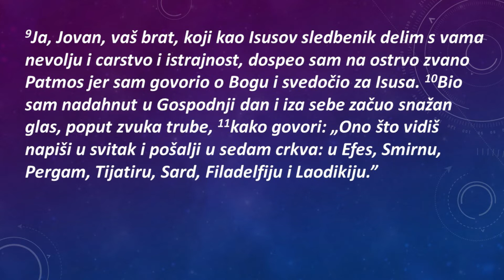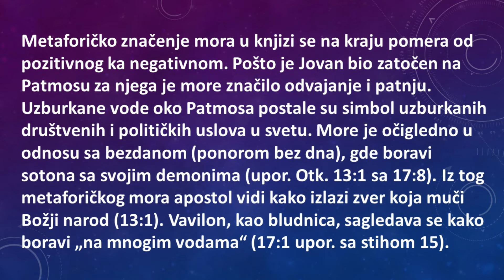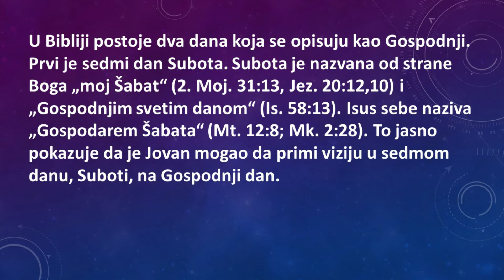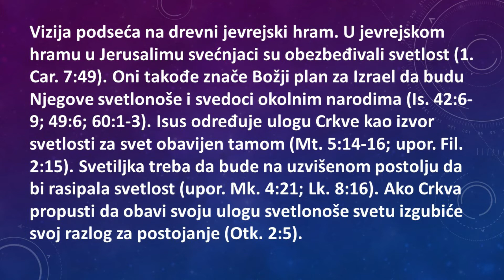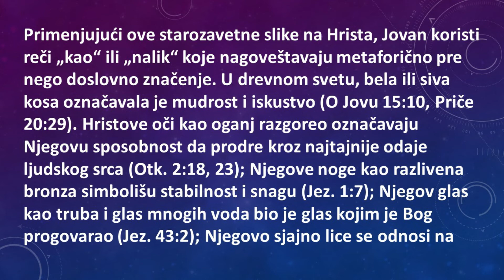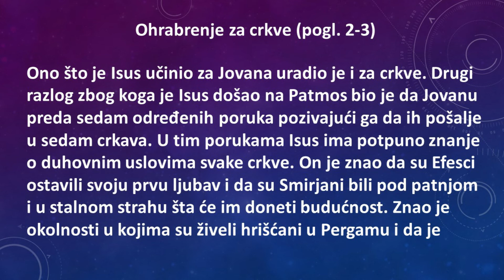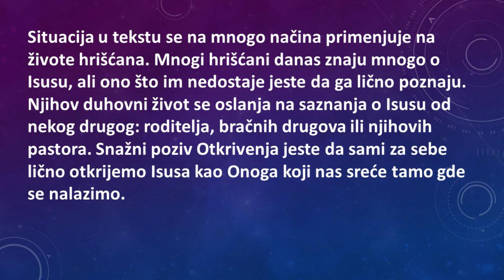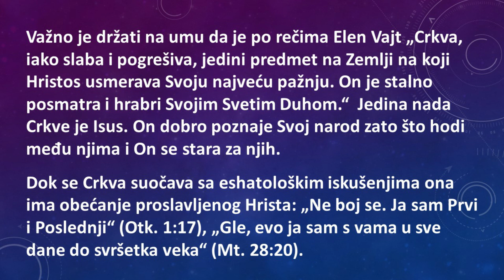Ranko Stefanovic - #3 VIZIJA VASKRSLOG HRISTA (1:9-20) - narator Nemanja Jurisic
Knjiga "Otkrivenje - jasno umu, blisko srcu”  od Ranka Stefanovic, narator Nemanja Jurisic. Namjenjena svima koji se zele upoznati sa sadasnjim interpretiranjem knjige Otkrivenja u Adventistickoj Crkvi.

Pozivam vas da se pridružite ovom kanalu da biste imali pristup kako vec postavljenim a isto tako i buducim postovima.